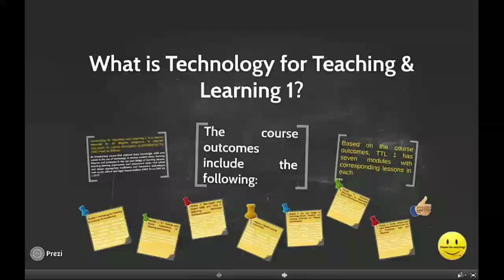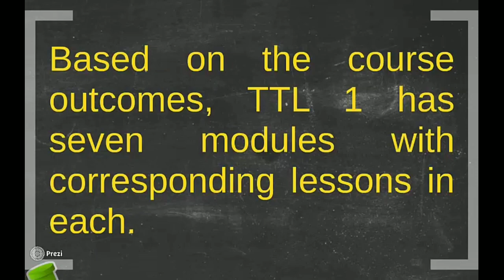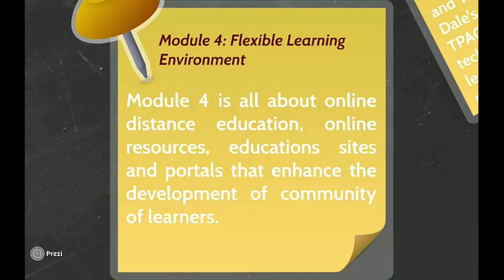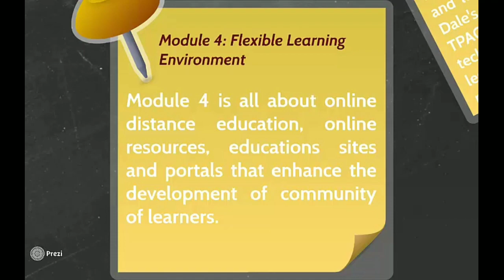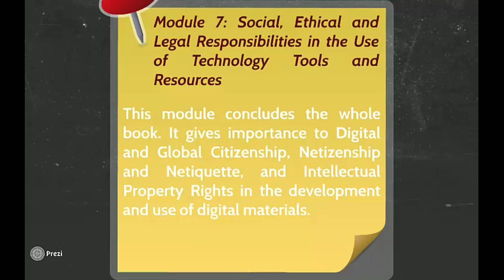WHAT IS TECHNOLOGY FOR TEACHING & LEARNING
This video contains definition of TTL1 as a course, its course outcomes as well as the modules.